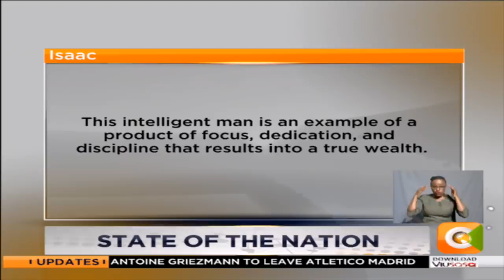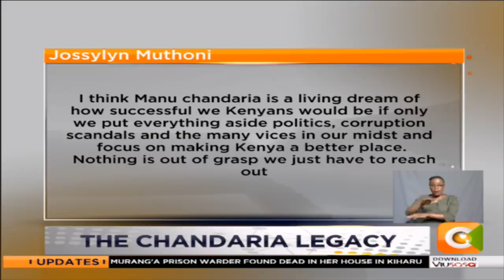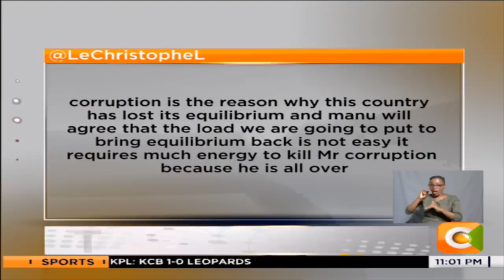| JKLive | Manu Chandaria Legacy [Part 2]